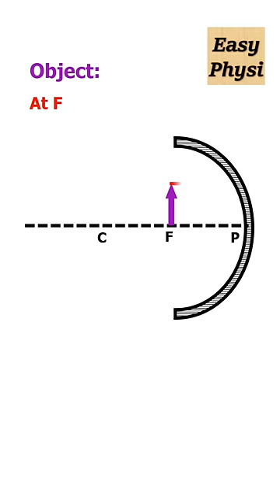Master Concave Mirror Image Formation Ray Diagrams in 60s! 400k views!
Revise All the Concave Mirror Ray Diagrams! Last minute Revision. Class-10
Image Formation by a Concave Mirror
Animated Video!